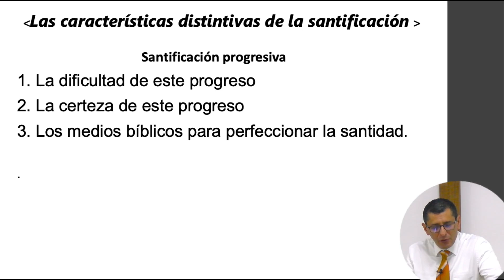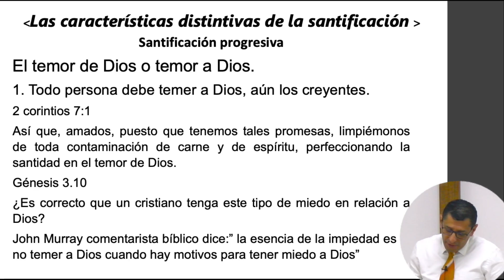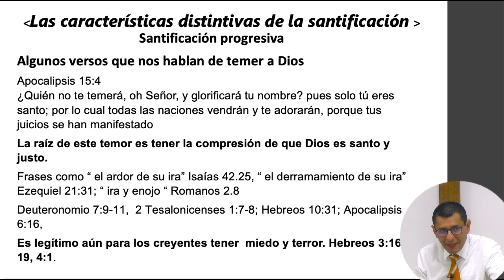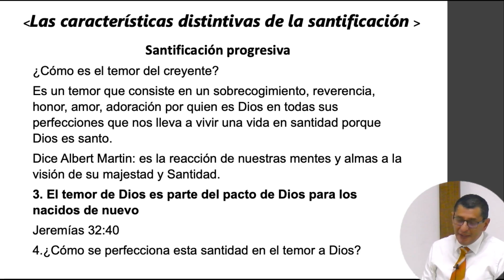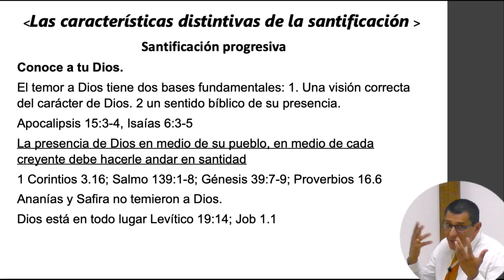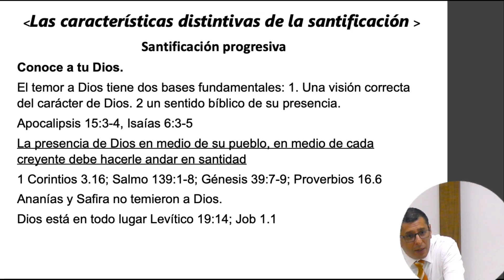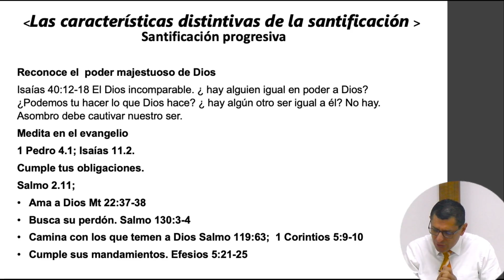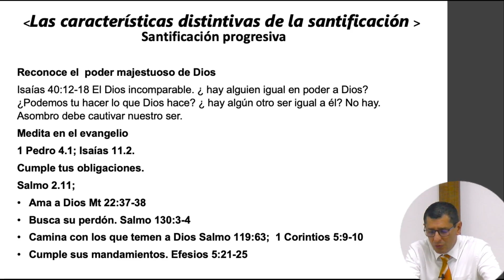La santificación. Clase 15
Pastor Eric Rosales
Iglesia Bautista Reformada Los Lagos